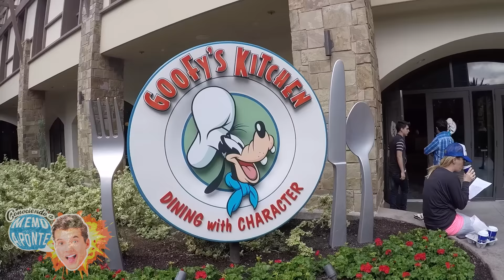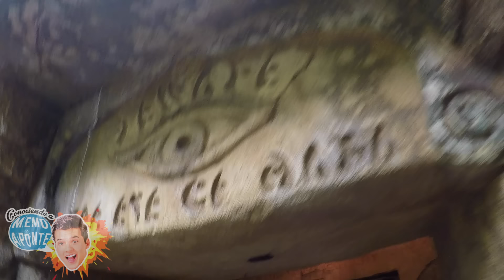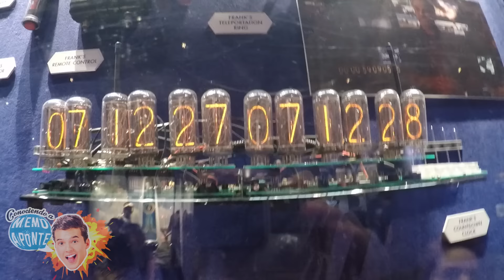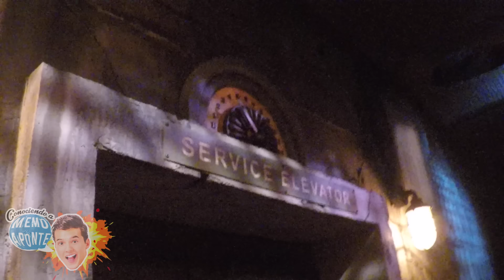Disneyland 24 Hour Diamond Celebration - Día 3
Me fui a la celebración del 60 aniversario de Disneyland!!! Estuvo increíble! Mira el tercer día de este increíble viaje... Recorrimos un poco de Disneyland, nos subimos a Indiana Jones y vimos el nuevo espectáculo de World of Color  en "Conociendo a Memo Aponte!"